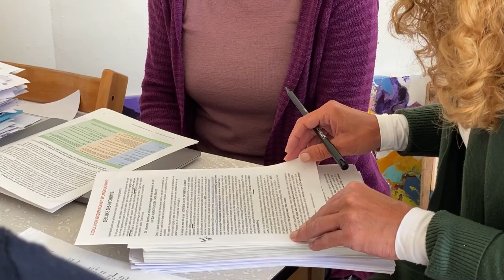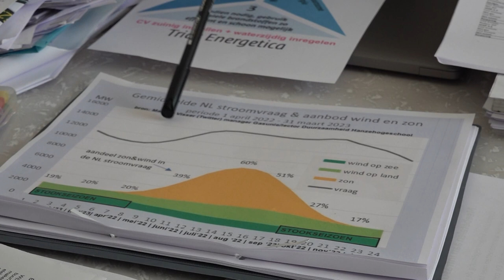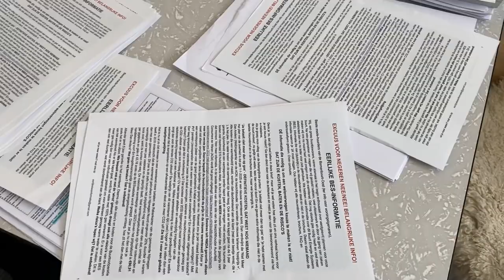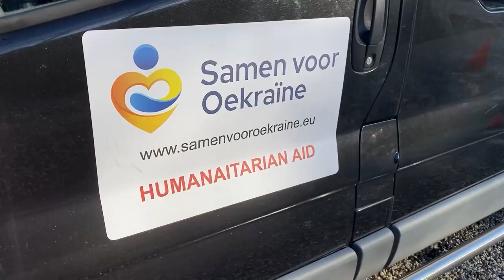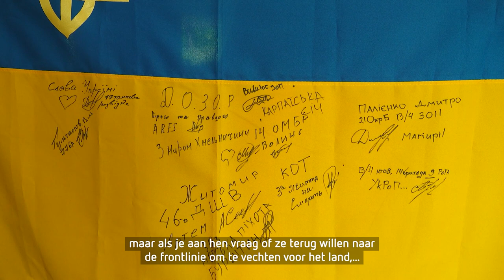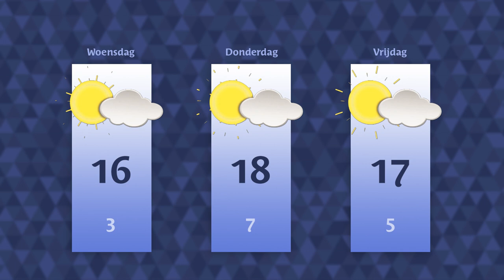Dinsdag 23 mei 2023 || RN7 REGIONIEUWS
Hengstdal moet als eerste Nijmeegse wijk van het gas af, maar dit gaat niet zonder slag of stoot. Al ruim 200 handtekeningen in Weezenhof voor nieuw bouwplan winkelcentrum en de Oekraïense Tonya woont nu een jaar in Nederland, maar reist nog geregeld af naar haar thuisland.